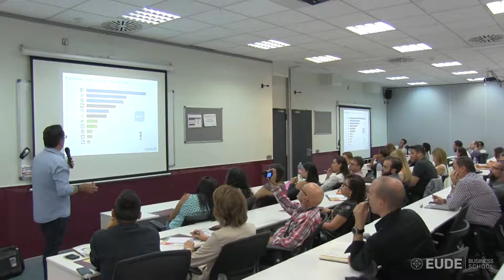Phil González, presenta Instagram, mucho más que fotos en EUDE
El fundador de la comunidad mundial Instagramers, Phil González, vuelve a EUDE Business School para presentar su libro ‘Instagram, ¡mucho más que fotos!’ en el que recoge cuáles son los secretos de una buena gestión de la red social a la que denomina como “un ecosistema de entretenimiento”.

Instagramers es la red de fans de la aplicación que González creó hace siete años y que se ha extendido a nivel internacional para compartir experiencias, consejos y organizar encuentros.